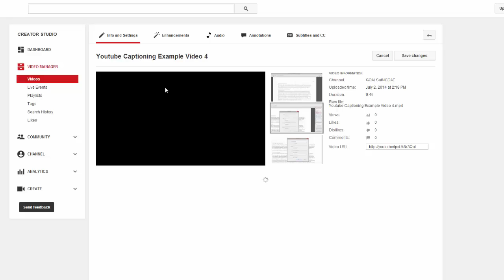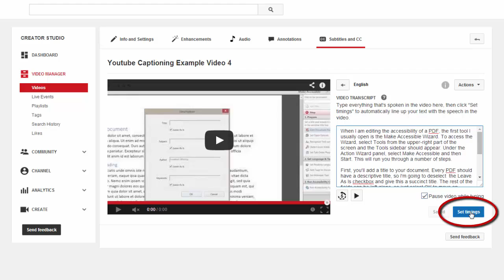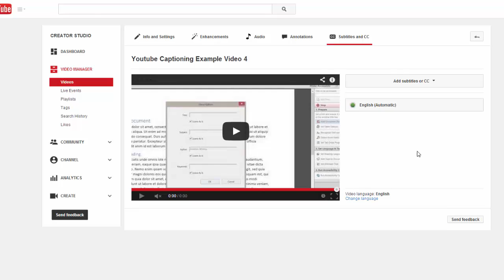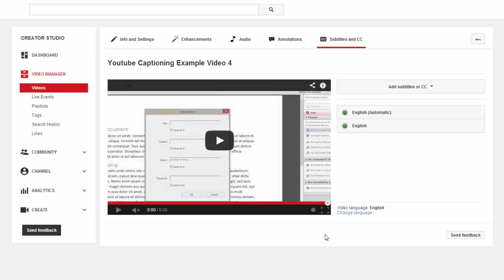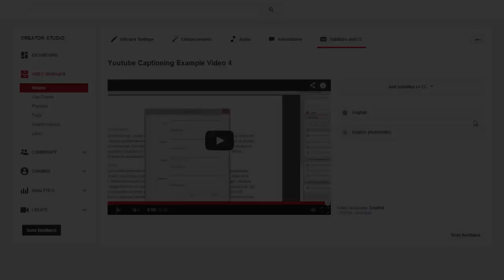Captioning YouTube Videos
This video will walk you through creating captions for your videos in YouTube. for a printable cheatsheet version.

Made possible by a grant from the Fund for the Improvement of Postsecondary Education (FIPSE), US Department of Education. No official endorsement implied.